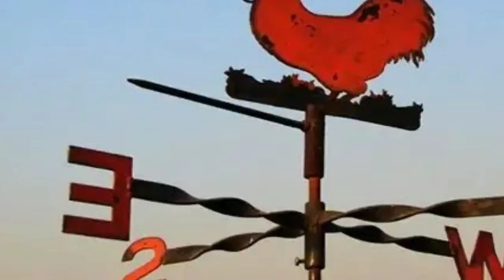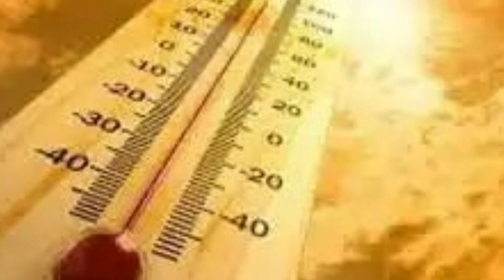পঃবঙ্গে ঝড়-বৃষ্টির খবর, ৪ জেলায় প্রচন্ড ঝড় হতে পারে, কোন্ কোন্ জেলায়? Latest weather Updated Bangla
পঃবঙ্গে ঝড়-বৃষ্টির খবর,  ৪ জেলায় প্রচন্ড ঝড় হতে পারে, কোন্ কোন্ জেলায়? Latedt weather Updated Bangla

aRain